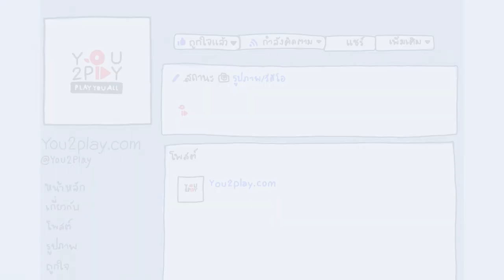HAREM BELLE - เว้ยเฮ้ย